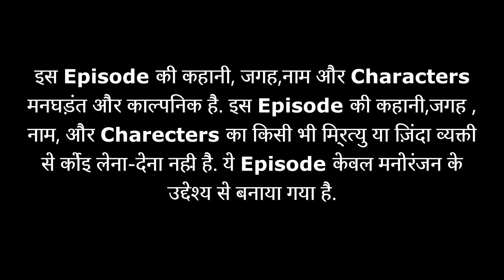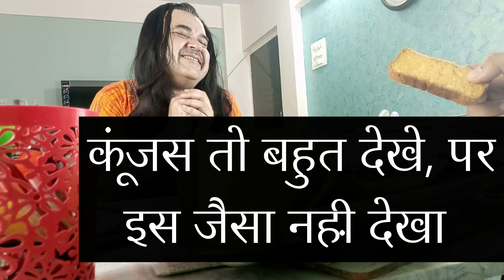New Funny Video 2021!!Teacher V/S Student!! Try to stop not to Laughing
About this Channel :
This is a comedy and funny entertainment channel. If you want to watch funny and comedy entertaining videos with your family and friends, then this is the right place.

(1).foppishgang
(2).foppish gang
(3). gangfoppish
(4).gangfoppish
(5).foppish